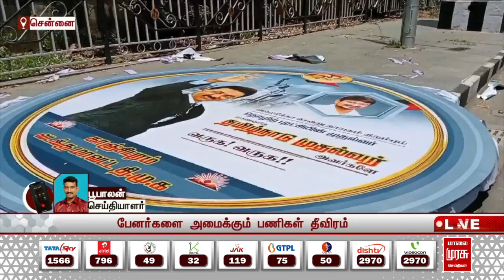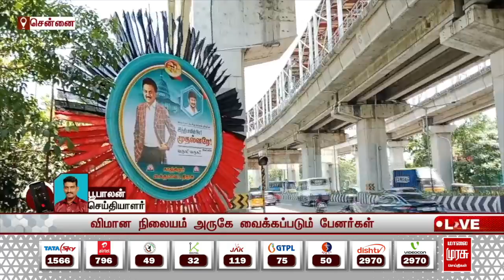சென்னை விரையும் முதல்வர்.. வரவேற்க தயாராகும் பிரம்மாண்ட பேனர்கள்.. | CM MK Stalin | DMK | Chennai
சென்னை விரையும் முதல்வர்..  வரவேற்க தயாராகும் பிரம்மாண்ட பேனர்கள்.. | CM MK Stalin | DMK | Chennai | Malai Murasu Seithigal